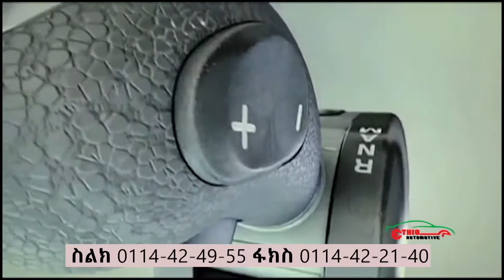Equatoria buisness group